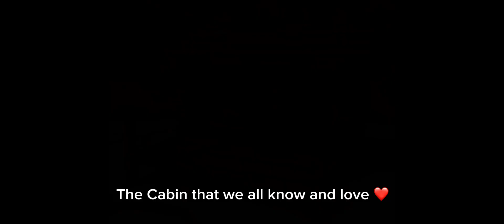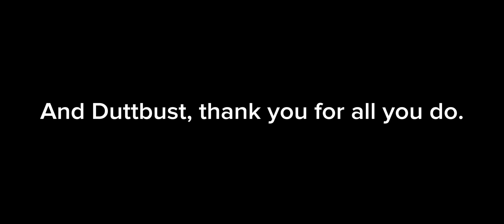ALL CAPUCHIN V4 LEAKS!! (So far.)